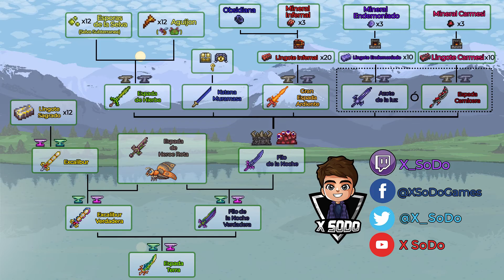Guia de Terraria: Como crear La Espada Terra / Terra Blade (1.3.5.3)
Ahora que acabe mi serie de Terraria, me gustaria hacer guias de terraria. Decidi empezar con un objeto que me encanta crear, La Espada Terra / Terra blade.